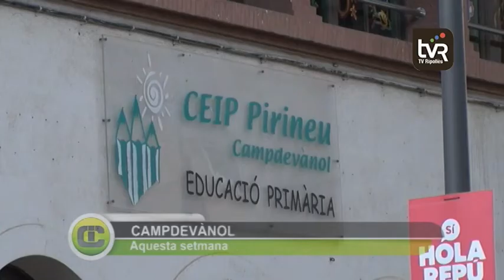L'equip de govern tomba la proposta de l'alberg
La comissió per debatre els usos de futur de les actuals seus de l’escola de Campdevànol haurà d’esperar. L’equip de govern ha tombat la proposta d’Esquerra de crear un alberg al centre de la carretera de Gombrèn.